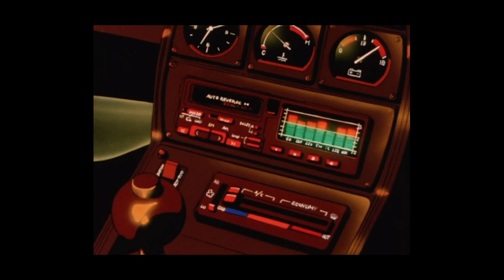Chris Sullivan - Shawty Put it on *Demo*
Unreleased Single of chris sullivans *Demo*